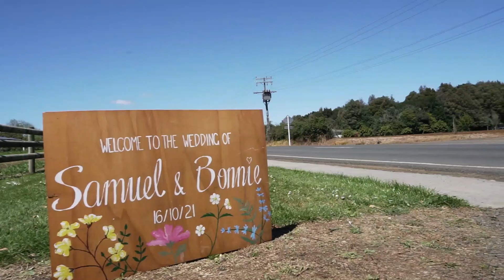Samuel & Bonnie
211016